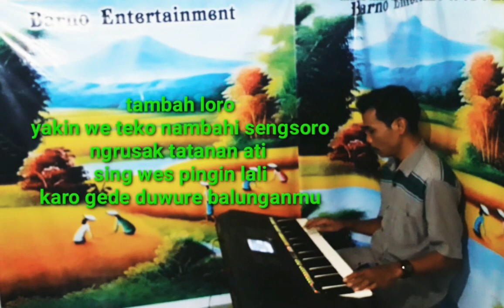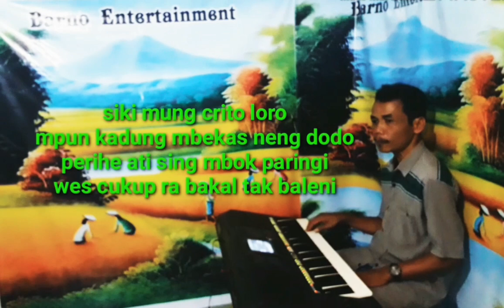SUGENG DALU - DENNY CAKNAN (kover by barno entertainment)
Sugeng dalu
Denny caknan
Dangdut koplo, dangdut, karaoke no vokal
Kover keyboard, yamaha psr, corg